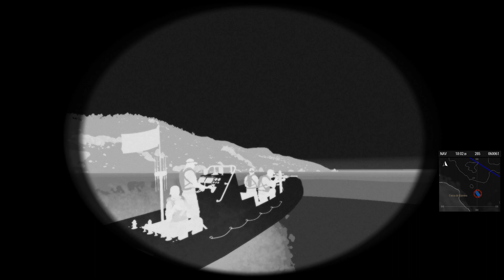OP HAMMERHEAD 3 - 31 de mayo de 2023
INFORME DE SITUACIÓN

Mangystau (Kazajsitán), Octubre 2022.

La República de Kazajstán es un país transcontinental, con la mayor parte de su territorio situado en Asia Central. Comparte fronteras con Rusia y China. Vasto en tamaño, el territorio de Kazajistán abarca llanuras, estepas, taigas, cañones, colinas, deltas, montañas nevadas y desiertos. Kazajistán se declaró a sí mismo país independiente el 16 de diciembre de 1991, siendo la última república soviética en hacerlo. El país es miembro de diversas organizaciones internacionales, incluyendo las Naciones Unidas. Kazajistán es uno de los seis estados post-soviéticos que han implementado un Plan de Acción Individual de la Asociación con la OTAN. Desde su independencia en 1991, Kazajistán ha llevado a cabo lo que se conoce como la "política exterior multivectorial" buscando igualmente buenas relaciones con los dos grandes vecinos, Rusia y China; y los Estados Unidos y Occidente en general.

OBJETIVOS

Garantizar la entrega de ayuda humanitaria IDAP a Ucrania.